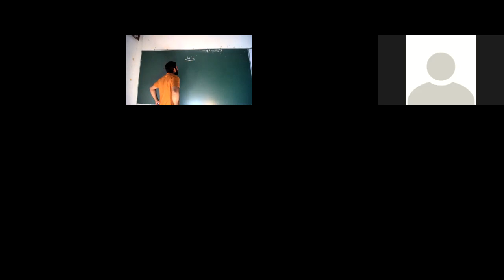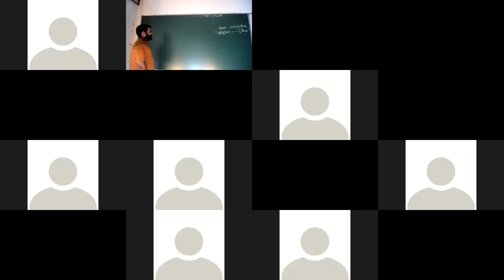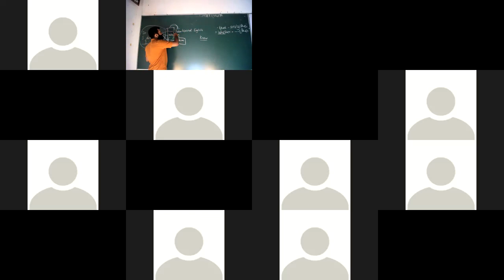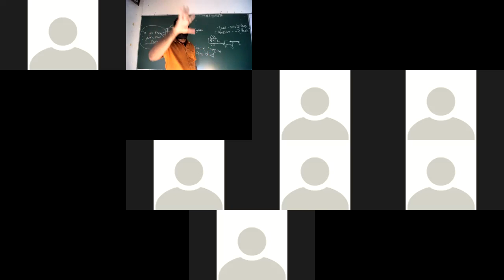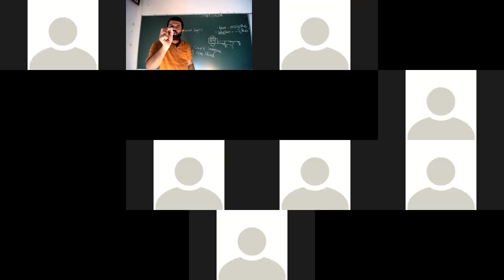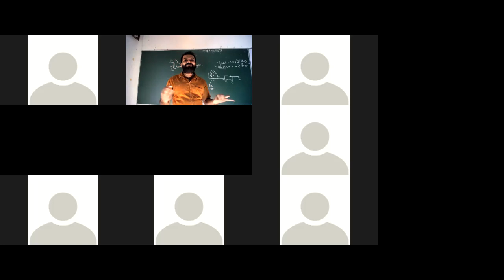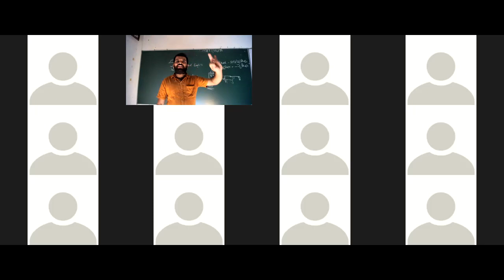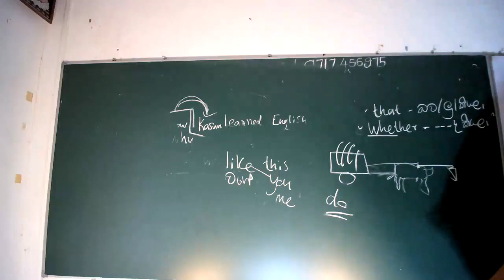Advanced Course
Practical